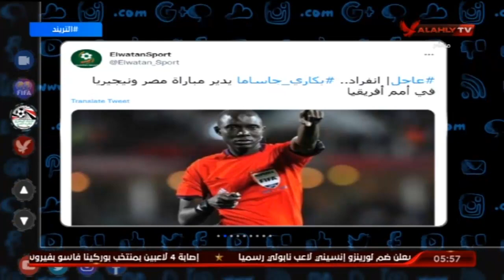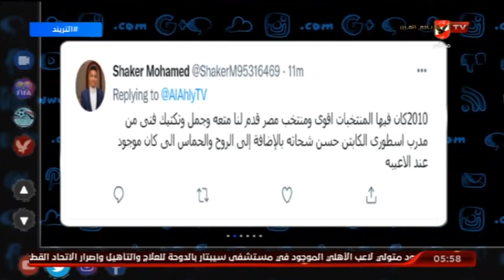امير هشام : مفيش استعداد من منتخب مصر من أجل امم افريقيا وكل الامل فى خبرة كيروش فقط